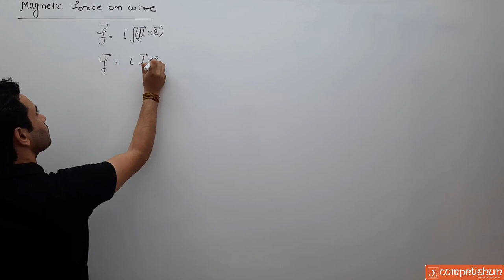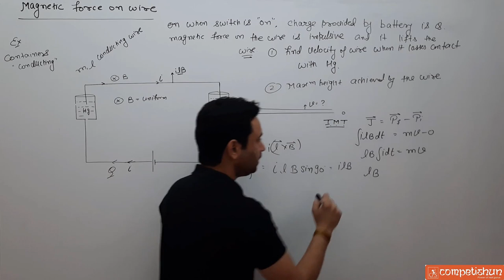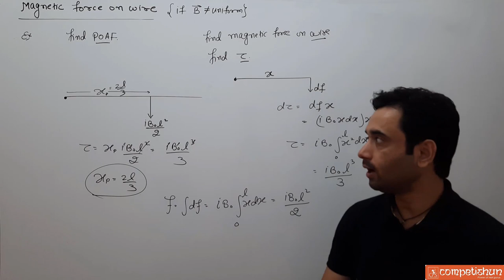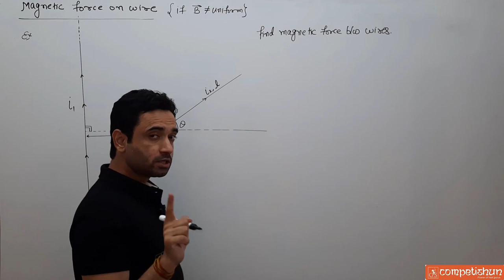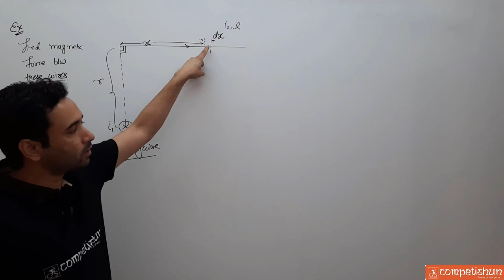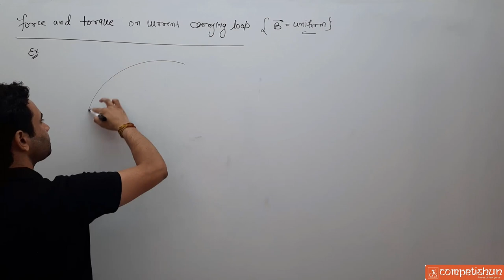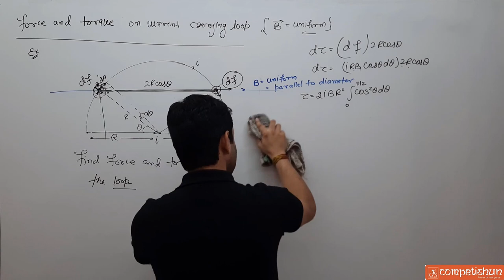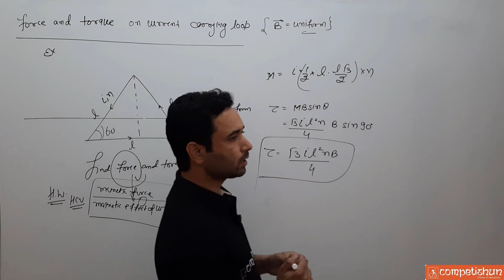6 Magnetic force on current carrying wire | Torque on wire due to magnetic forces | EMF | IIT JEE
Magnetic force on current carrying wire | Torque on the wire due to magnetic forces | EMF | IIT JEE
examples of magnetic force on current carrying current, torque on the current-carrying wire, magnetic torque, the magnetic force on wire having a current, examples on force on current carrying wire, is AMIT BIJARNIA ABJ SIR
Topics covered in this lecture :

00:00 : Magnetic force on current carrying wire
01:16 : question( in the diagram when switch is on charge provided by battery is q magnetic force on the wire i replsive and it lifts the wire then. )
07:59 : in the above qustion (part 1)
12:20 : in the above qustion (part 2)
13:34 : if magnetic force is not uniform then Magnrtic force on wire
15:02 :  questions(find magnetic field in the given system on wire )
20:36 : find POAF and torque ?
23:27 : question ( in the given system find magnetic field between wires one wire is infinate long )
32:09 : questions ( force on wire kept at an angle from the infinite long wire)
40:34 : questions (force on wire kept at right angle from the infinite long wire)
52:08 : force and torque on current carrying loop in the uniform magnetic field.
55:38 : find force and toque in the given diagrm?
1:09:23 : torque and magnetic force on diffrent objects
1:13:29 : force due to  the wire at the specific point  wirer are in shape of traingle?

Electromagnetic Force for JEE Mains and Advanced | EMF (Electromotive Force) | Helical Path of Charged Particle | Lorentz Force | Cyclotron Motion | Cycloid Path in Magnetic Fields | Magnetic Force on Moving Charge | Magnetic Force on Current-Carrying Wire | Torque in Electromagnetic Systems | Magnetic Flux in Physics | Dipole Moment in Electromagnetism | Angular Momentum in Magnetic Fields | Electric Dipole Moment | Magnetic Field due to a Dipole | Magnetic Force on a Dipole | Electromagnetic Induction
Magnetic force on current carrying wire,Torque on wire due to magnetic forces,EMF,IIT JEE,
Magnetic force on current carrying wire ABJ Sir,Torque on wire due to magnetic forces ABJ Sir,EMF ABJ Sir,IIT JEE ABJ Sir,